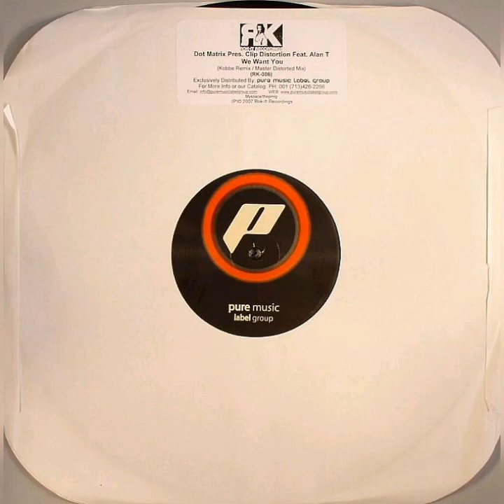Dot Matrix ft. Alan T - We Want You (Kobbe Remix)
Label: Rok-It Recordings
Year: 2007
Style: Electro House
Country: US
Vocals By Alan T
Remix By Pierre Raymond Arthur Cobbaert